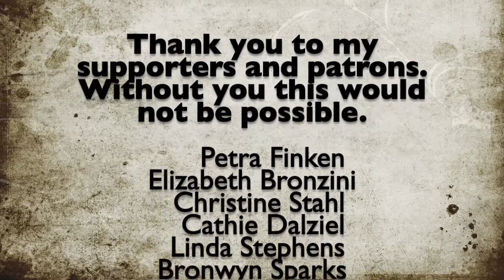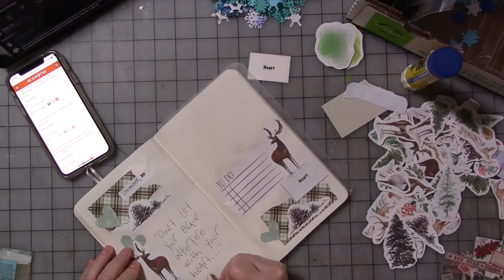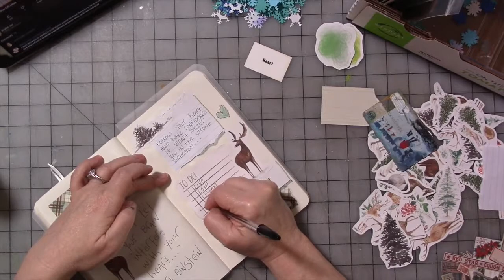December Daily Affirmations Journal Part 21